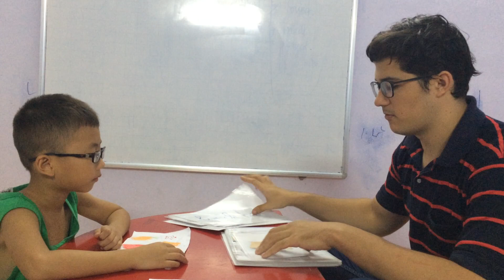Alan vividoo 5 test 07082017